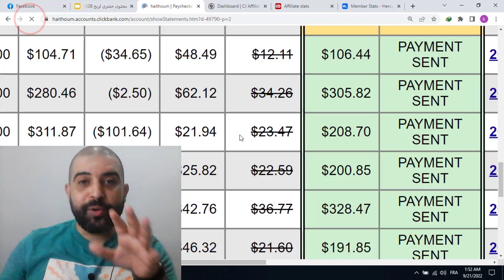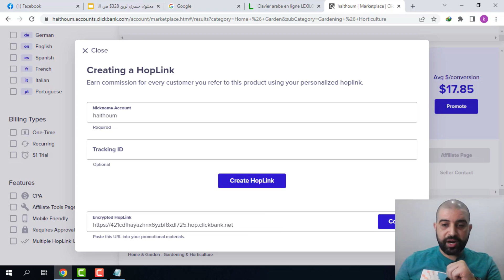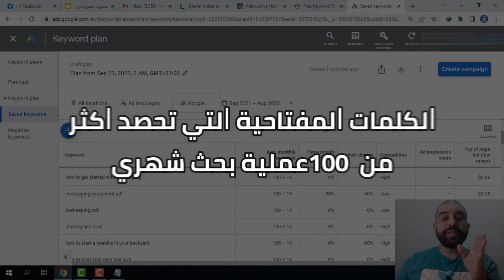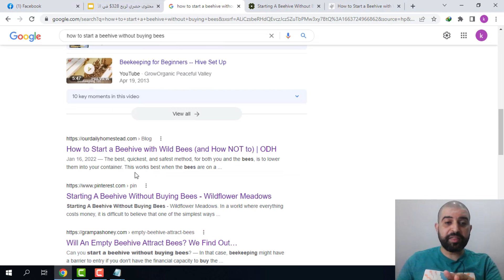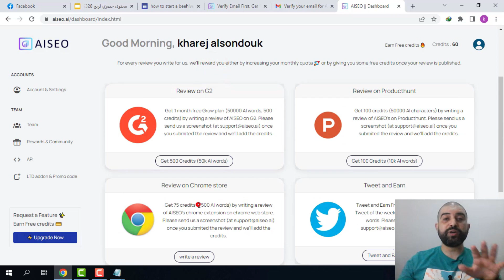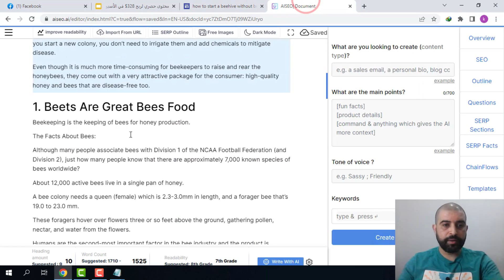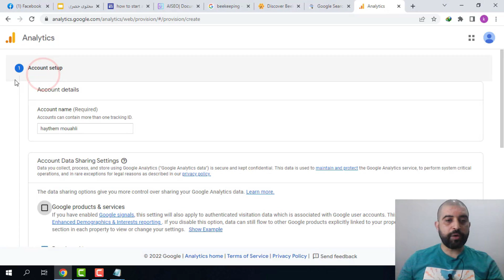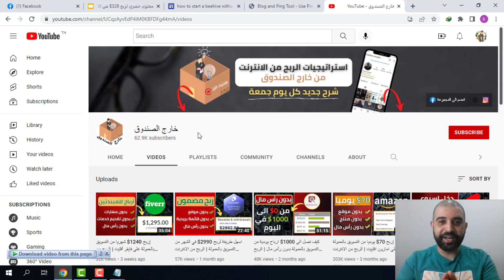التسويق بالمحتوى لربح 328$ في الأسبوع من التسويق بالعمولة | الربح من الانترنت للمبتدئين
استراتيجية من خارج الصندوق لربح اكثر من 300$ في الاسبوع من التسويق بالعمولة من خلال التسويق بالمحتوى.
السلام عليكم اخواني،
واحدة من افضل طرق الترويج لعروض التسويق بالعمولة هي كتابة محتوى حصري يساعدك على تصدر نتائج البحث في جوجل و الترويج للعرض داخل المقالة.
هذه الطريقة من الترويج تسمى التسويق بالمحتوى او content marketing.
لكن معظم المبتدئين في مجال الربح من الانترنت يجدون صعوبة في الظهور في نتائج البحث نظرا لكثرة المنافسة من جهة و الاستراتيجية الخاطئة في الاستهداف من جهة اخرى.
لذلك في شرح اليوم قررت ان اشارك معكم اسهل استراتيجية لترويج عروض التسويق بالعمولة عن طريق التسويق بالمحتوى،
في هذا الشرح شاركت معكم الطريقة الافضل لتفادي المنافسة و الظهور في اول نتائج البحث حتى ان لم تكن لديكم خبرة في مجال الربح من الانترنت، كما شاركت كل الادوات المواقع المجانية التي سوف تخولكم من كتابة محتوى حصري باللغة الانجليزية.
يمكنكم تطبيق هذا الشرح على اي منصة تسويق بالعمولة مثل كليك بانك clickbank، او جيفيزو jvzoo، او واريور بلاس warriorplus ، و ديجيستور24 digistore24، ايضا على اي عرض تسويق بالعمولة مستقل.
ارجو منكم مشاهدة الشرح للاخير كي تعرفو كيفية اختيار العرض و النيتس الناجحان لتصدر نتائج البحث في كلمة مفتاحية معينة و الحصول على ارباح من التسويق بالعمولة في اقصر مدة ممكنة.
اتمنى لكم كل التوفيق و النجاح.
🕒محتوى الشرح🕒
00:00​​​ المقدمة
02:09 البحث عن نيتش ليس فيه منافسة
06:11 البحث عن افكار مقالات
13:10 إنشاء مقالة حصرية
29:05 هدية للمتابعين